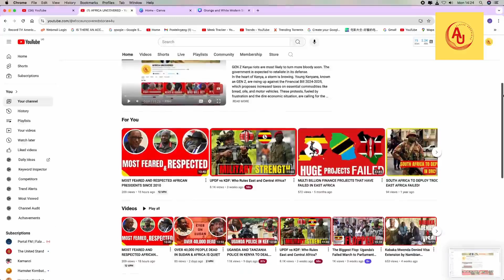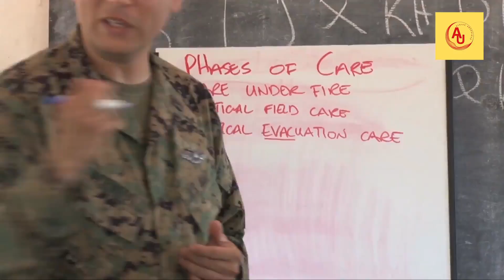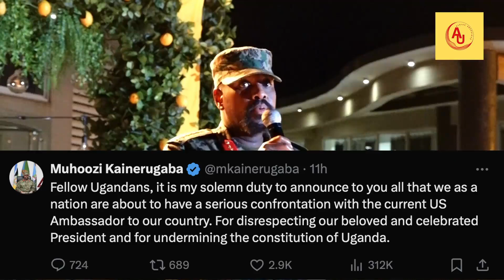IS MUHOOZI THE KAGAME UGANDA NEEDS FOR DEVELOPMENT?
In this video, we delve into a thought-provoking comparison between General Muhoozi Kainerugaba, the Commander of the UPDF, and Rwanda’s President Paul Kagame. Both are known for their strong influence in the military and decisive leadership styles, but is Muhoozi the Kagame Uganda needs for its future development?

We explore Muhoozi’s pivotal role in resolving the longstanding Uganda-Rwanda standoff in just a day—an achievement that mirrors Kagame's diplomatic and military acumen. Drawing parallels with Kagame’s transformative blueprint for Rwanda, we consider whether Muhoozi might follow a similar path in leading Uganda towards economic growth, infrastructure development, and regional stability if he becomes president.

For this channel to be sustainable and for us to continue serving you, we humbly request for your support in form of cash. We would like to put face to the voice and it requires us to purchase a camera, lights and sound equipment so please, donate anything you can on mobile money, 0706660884 or contact us on and give us business. Thank you and we appreciate.